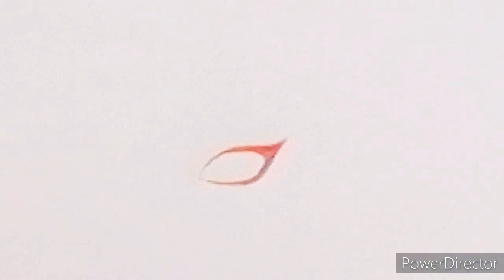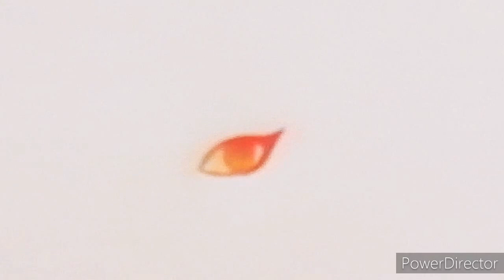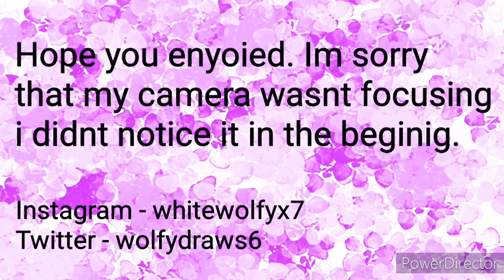Anime eyes tutorial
Hete is an eye tutorial. Hope you like it and if you dont mind share or folow.

You can find me on @whitewolfyx7 on instagram and unsr @wolfydraws6 on twitter. Whetebi post usually beter art 😅.